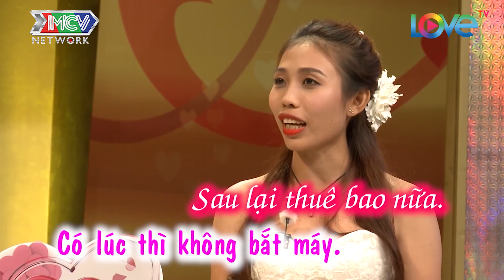Vợ VÕ SƯ LẦY LỘI yêu cầu anh chồng phải SẠCH SẼ nếu không muốn ĂN CHÂN lên mặt| VCS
🔔 KHUNG GIỜ PHÁT SÓNG: 8H00 các ngày trong tuần kênh youtube CHUYỆN VỢ CHỒNG HAY NHẤT